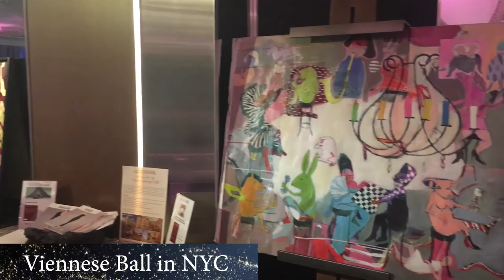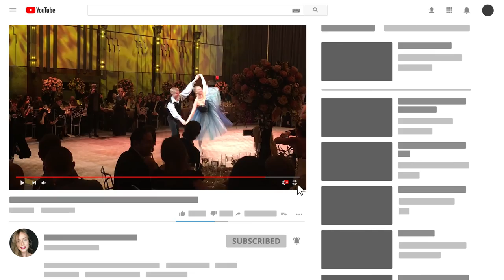Viennese Ball in Moscow VS. NYC ➻4Anastasia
Want to compare Moscow and NYC? Do you want to see who made better Viennece Ball? Who had bigger location or more people? How many Opera Stars visited?. Watch it and see how they look like!

🎉⬇My NEW Social Media⬇🎉